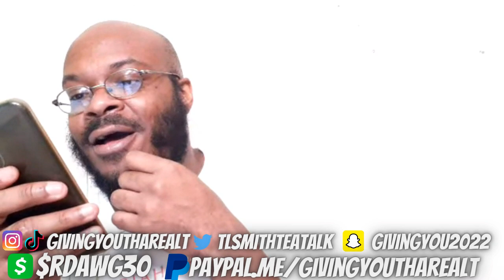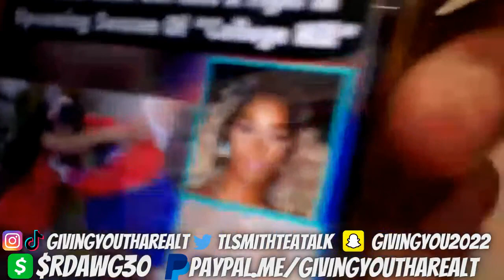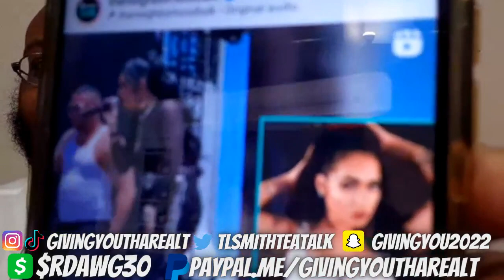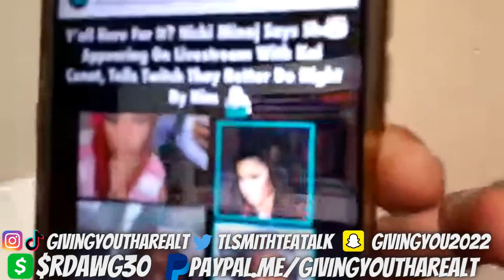Let's GOSSIP Chile: TheJasmineBRAND Edition! (RE-UPLOAD CHILE)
Time Codes
0:00 - Intro/Opener
8:31 - Let's Gossip Chile